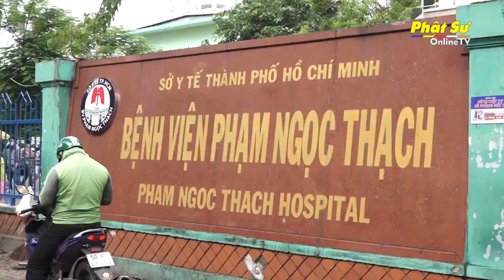TP.HCM: Chùa Khuông Việt tặng cơm và hỗ trợ máu cho bệnh nhân có hoàn cảnh khó khăn